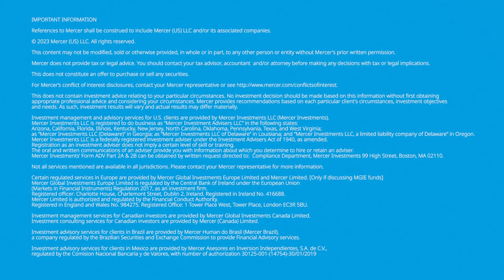What is the catalyst for Mercer’s client and industry relationships?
Mercer Investments | Hear from Global President of Investments & Retirements, Wealth, Mick Dempsey on who we are and what we do, and our determination to stay focused on member outcomes.

What makes our clients and investors around the world choose Mercer as their investment partner? We’ve been answering this question with the same word ever since we opened our first investment consulting half a century ago: “Trust”.

“Our clients trust us to keep looking ahead, through uncertainty, to help them solve their challenges of today and tomorrow. They rely on us to innovate and develop the solutions they will need. Our approach is not just a commitment to them, but also to our partners across the wider investment industry.  This is where you can start to trust what Mercer can do for you”.
- Mick Dempsey, Global President of Investment & Retirement, Wealth.